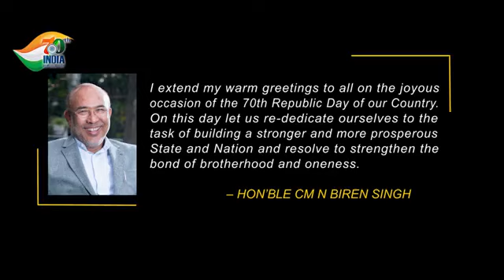Republic Day 2019 celebration